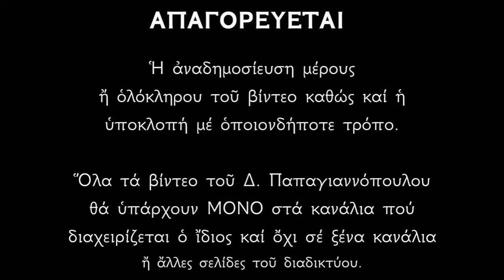Απολυτίκιο Αγίου Αποστόλου Ακύλα - 14 ΙΟΥΛΙΟΥ | Δημήτριος Παπαγιαννόπουλος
Ἀπολυτίκιον Ἦχος α’. Χορὸς Ἀγγελικός.
Τοῦ Παύλου Μαθητής, καὶ συνέκδημος ὤφθης, δεχθεῖς ἐν τὴ ψυχή, τὸν τῆς χάριτος λόγον, Ἀκύλα Ἀπόστολε, τοῦ Σωτῆρος διάκονε, ὅθεν ηὔγασας, τοὺς ἐν νυκτὶ τῆς ἀπάτης, καὶ ἠγώνισαι, ὑπὲρ τῆς δόξης Κυρίου, διὸ εὐφημοῦμεν σέ.

*** ΠΡΟΣΟΧΗ !!!